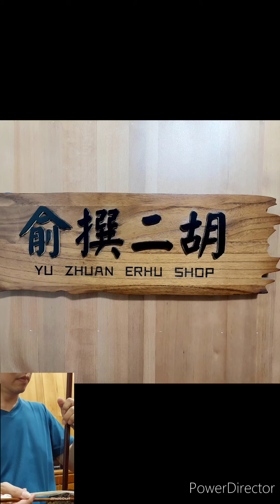俞撰 二胡教學與製作 左手按弦力度探討 整桶整托非洲小葉紫檀分析 樂曲演譯 南國舊夢 黃軍諺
俞撰二胡製作的整桶整拖非洲小葉紫檀二胡特點講解與用料分析

錄影教學也是一種良好的學習方式，可重複觀看影片，重複的研究練習！

大團體班功能的在引導，大方向式的學習，小型團體班則介於兩者之間的效果！

台中、烏日、大里、彰化、埔里皆有開團班、小班、個人班二胡課程

任何二胡製作維修及學習上的問題  歡迎來訊聯繫或加我個人臉書
台灣彰化 俞撰二胡 黃軍諺
手機直錄 整桶整拖非洲小葉紫檀二胡